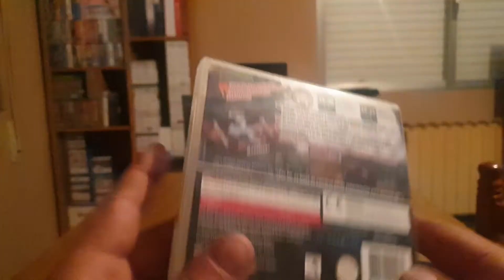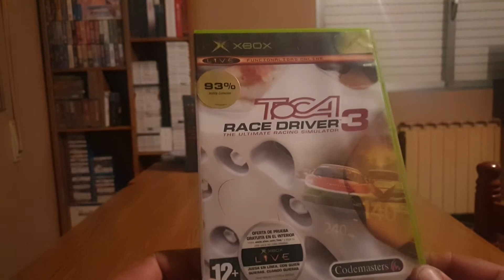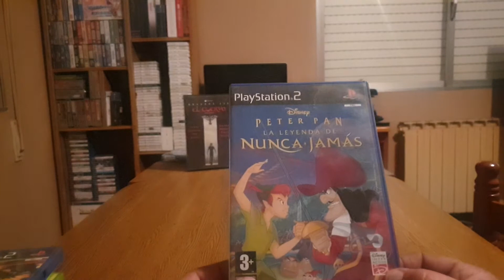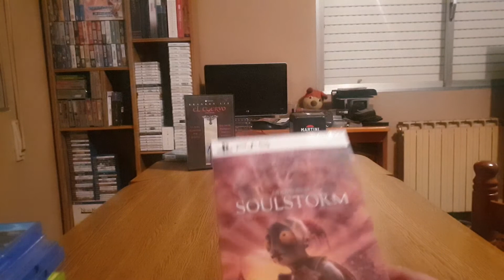Compras LowCost Abril - Mayo 2022